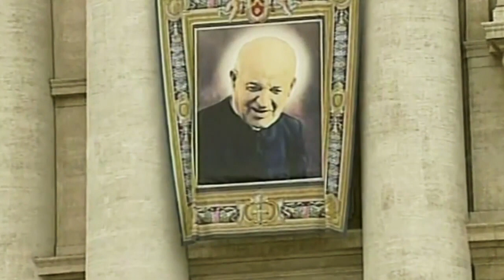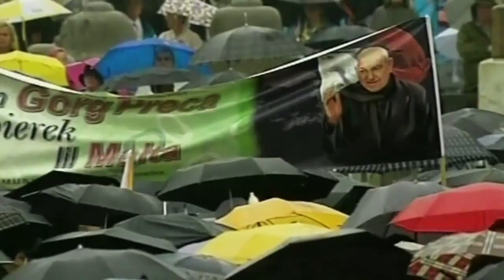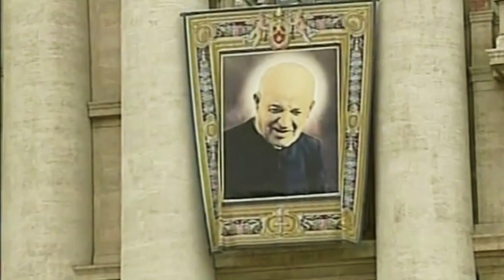SAN ĠORĠ PRECA: Ħajtu, il-Beatifikazzjoni u l-Kanonizzazzjoni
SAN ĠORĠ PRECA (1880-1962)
Bniedem ta’ Alla iżda li kien ifittex biex jieħu ħsieb u jmexxi lil tant nies li kienu afdati f'idejh. Fil-qalba ta' ruħu kellu lil Ġesù u ma kienx kuntent li jżommu għalih imma ħadem biex iwasslu lil dawk kollha li ltaqa’ magħhom.

Filmati:
Skola Saint Michael, tvm, Dipartiment tal-Informazzjoni (Malta).